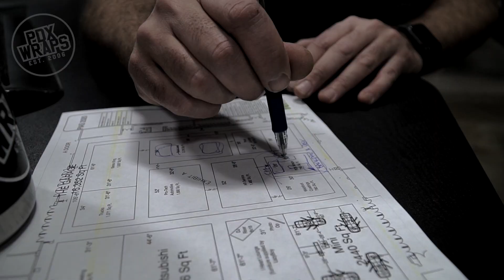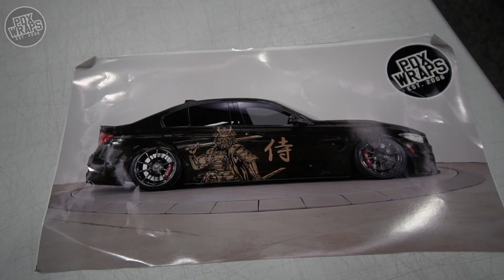BEFORE & AFTER ▷ BMW Samurai VINYL Wrap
DRASTIC change on this TEAM ELEVATE BMW inspired by cultural traditions is a SHOW STOPPER!   @chrisvdesigns at PDX Wraps worked with customer Kris, to create the 2020 design.  It will be seen all over the west coast, representing Team Elevate!

►►►The Samurai Project |  PDX Wraps TEAM
Design by @chrisvdesigns
Install included: @saulywood, and Mike
Production by @natcho220, @chrisvdesigns

🎥Filmed & Edited by Karen Frenette Media